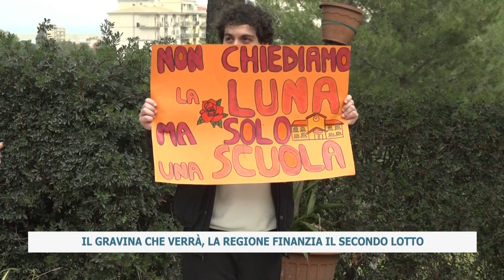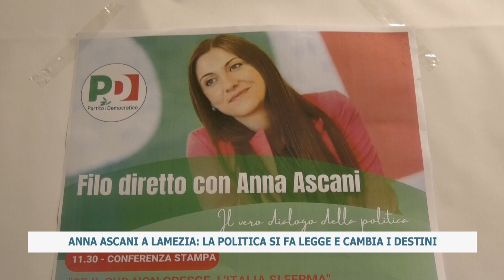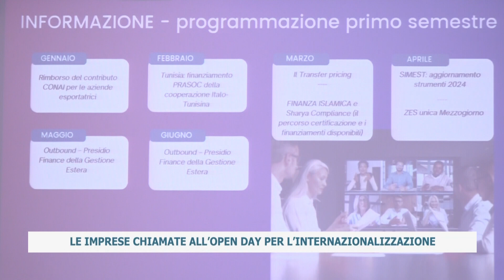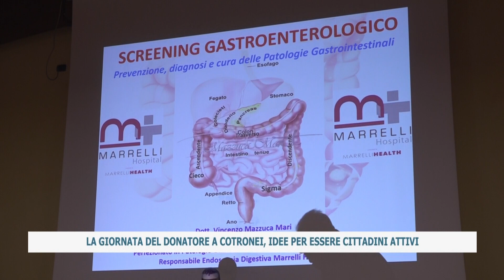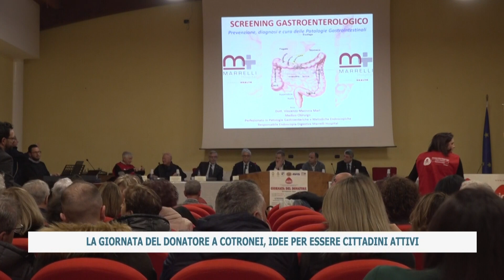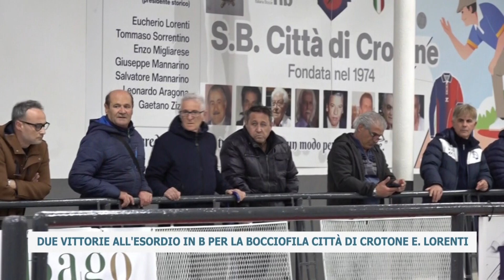TG DEL 28_02_2024